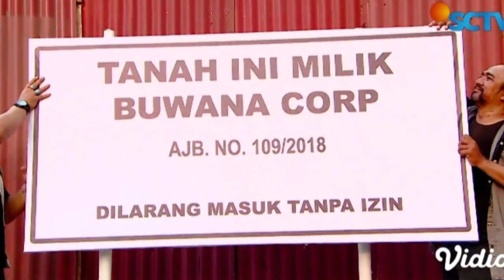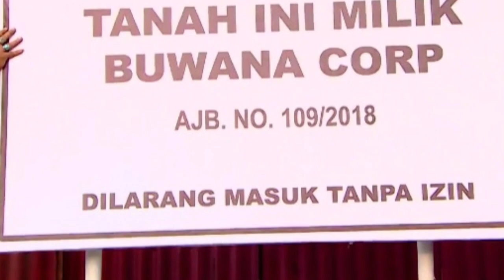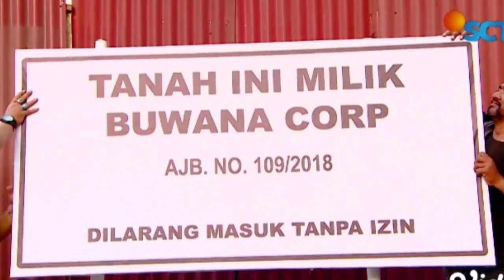pk noval kembali gagalkan rencana bu5uk farah||BUKU HARIAN SEORANG ISTRI SABTU 9 JULI 2022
buku harian seorang istri sctv malam ini,
buku harian seorang istri sctv full,
buku harian seorang istri sctv hari ini full,
buku harian seorang istri sctv tadi malam,
buku harian seorang istri sctv malam ini full,
buku harian seorang istri sctv tadi malam full movie,
buku harian seorang istri sctv nana dan dewa romantis,
trailer dari buku harian seorang istri sctv hari ini,
buku harian seorang istri sctv malam ini full episode,
live streaming buku harian seorang istri sctv tadi malam,
lagu sctv buku harian seorang istri,
video live sctv buku harian seorang istri